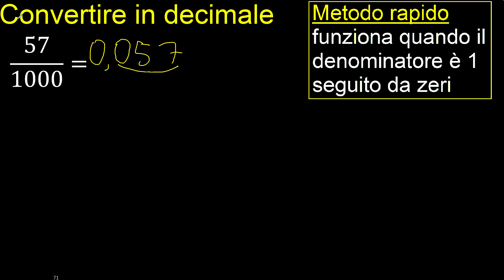Converti 57/1000 in decimale . frazioni in decimali, metodo rapido